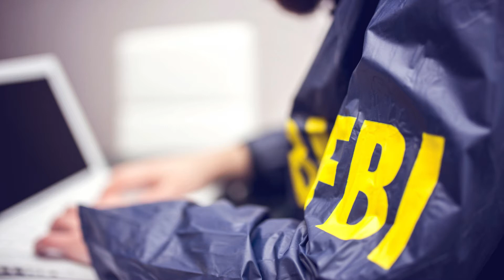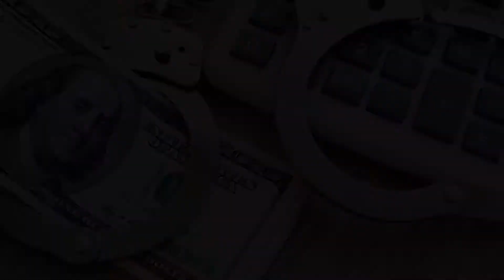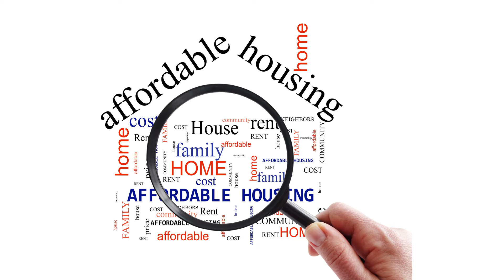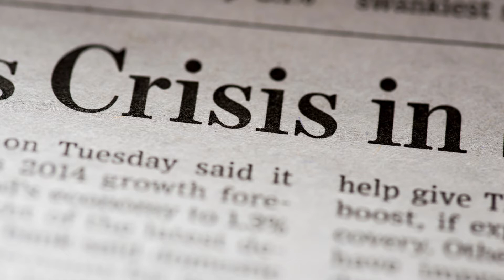What Is Mortgage Fraud? : Simply Explained!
In this episode, the Dark Web Deacon will define what mortgage fraud is, examine several different sub-categories of mortgage fraud, discuss some current stats and detail the drivers that spur on mortgage fraud and how to protect yourself from it.

Enjoy: What Is Mortgage Fraud? : Simply Explained!